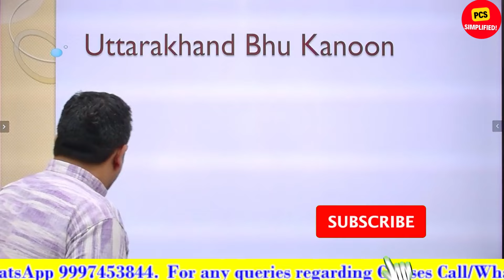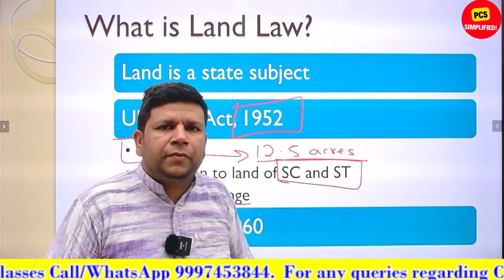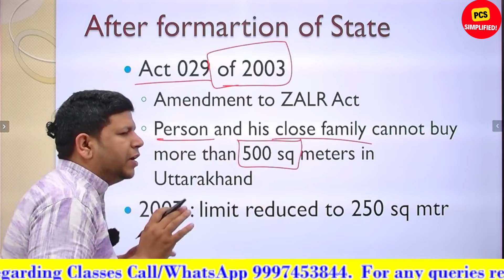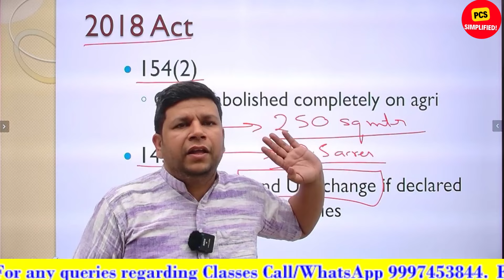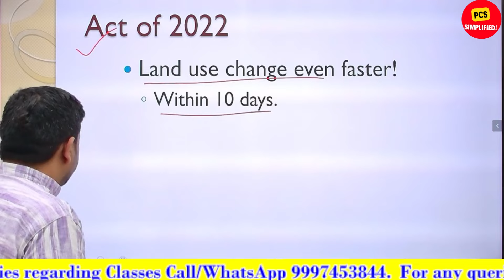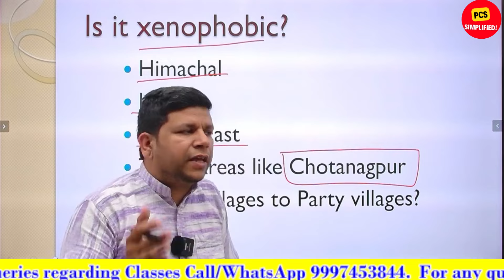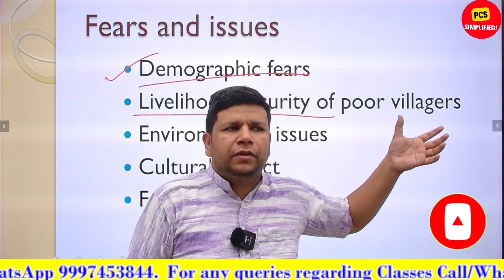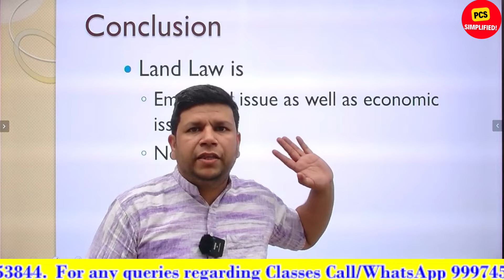UKPCS 2024 : Uttarakhand Current Affairs #5 || Uttarakhand Bhu Kanun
UKPCS Past Paper book
UPPCS Mains Solved papers
International Relations Book

This video is about the Bhu Kanoon in Uttarakhand and discusses the issue from pre, mains and interview perspective for UKPCS 2024.